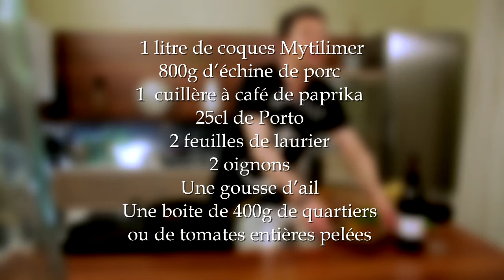COQUES AU PORC avec Thomas Clouet